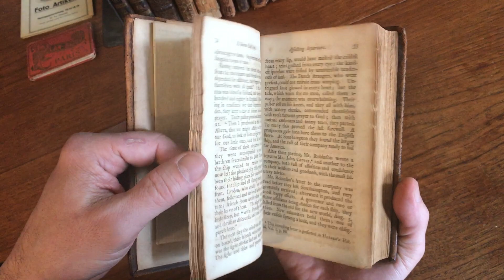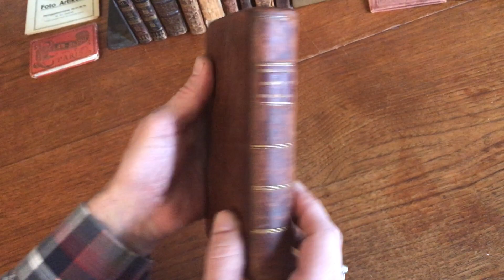New England map 1809 J. Morse rare old history book complete Parish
View this fine rare early 19th century New England history book with the engraved map in more detail

Period full calf leather binding, smooth spine gilt ruled into compartments, contrasting red leather gilt spine title label.

Very scarce book with the large folding map still at front as issued. Map displays no mention of the White Mountains (!), Grafton county in NH spelled as Gratton, District of Maine shows a very early country configuration, etc.

Browse and purchase these and many thousands more antique maps, rare books and prints